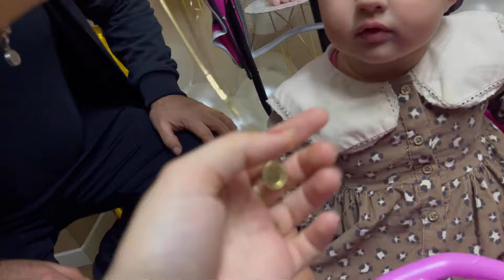Ditelindja e pare e Prayles ✨🎂💗 || VLOG